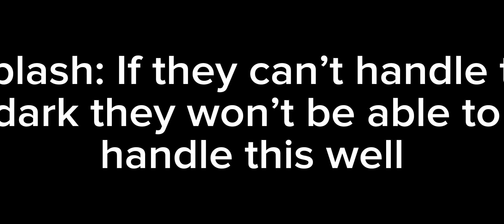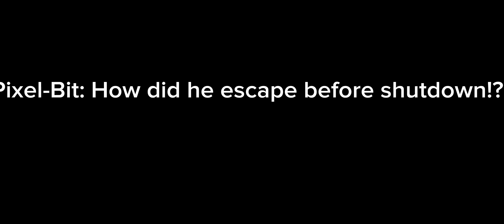Tower heroes x doors.exe